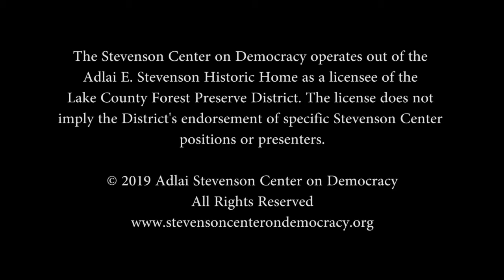There's No Away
Excerpt from "Water as Case of Conflict and Source of Peace in Israeli-Palestinian Conflict," with Rachel Havrelock at the Stevenson Center on Democracy. Dr. Havrelock is Associate Professor of Jewish studies and English at the University of Illinois Chicago and author of River Jordan, The Mythology of a Dividing Line. The Jordan River, holy to monotheistic religions, is also a major border contested by Israelis and Palestinians. Dr. Havrelock will take us through the complex religious and political ideas that shape the current conflict.

Dr. Havrelock spoke at the Center about Lake Michigan and the Freshwater Lab on January 21, 2018, “The Global Stakes and Local Politics of Fresh Water,” an interest that followed two decades of study in the Middle East. She is a member of the Cambridge University Middle East Water and Boundaries group and a member of Ecopeace Middle East Advisory Council.